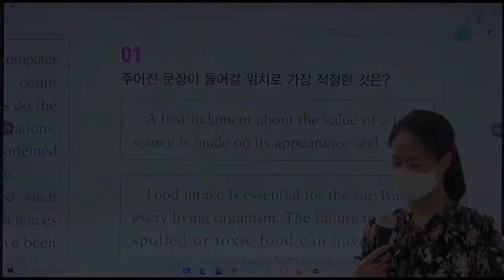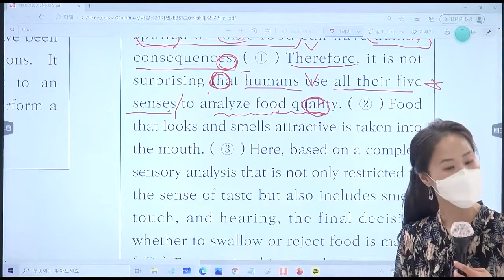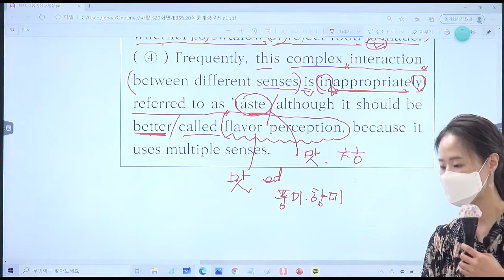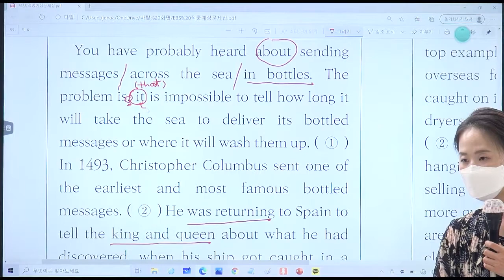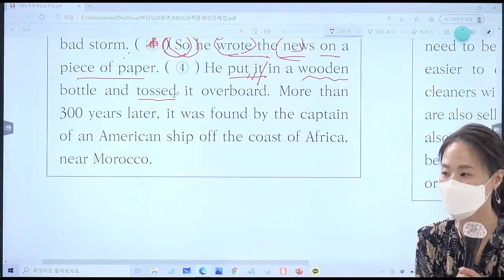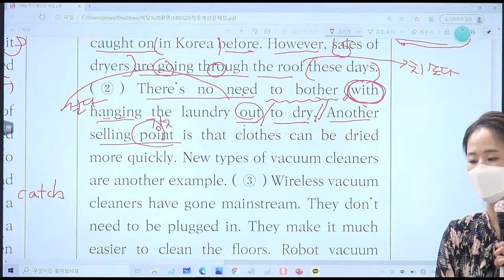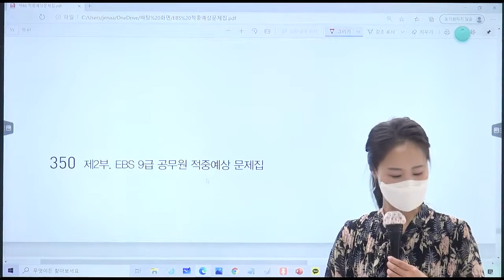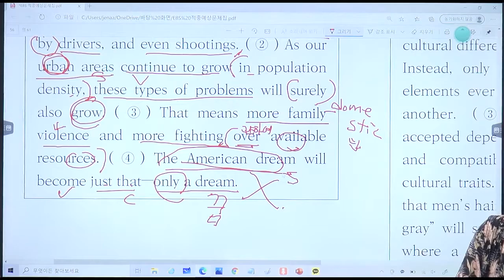[적중] 영어_문제풀이 11강_독해(3)